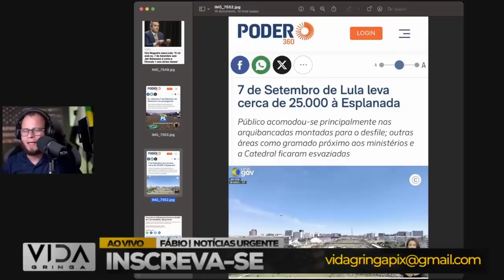BOMBA‼️ Crise no Poder‼️ Exército vs. Lula- O Confronto que Abala o lulopetismo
Neste vídeo explosivo, mergulhamos fundo na atual crise no cenário político brasileiro, onde o confronto entre o Exército e o ex-presidente Lula está abalando as estruturas do lulopetismo. Acompanhe os eventos mais recentes, análises detalhadas e as implicações desse embate para o futuro do país.

Neste vídeo:

As origens da crise política atual.
Os posicionamentos do Exército e de Lula.
Reações da sociedade e outros políticos.
Análise profunda das possíveis ramificações.
Juntos, vamos entender os desafios e oportunidades que estão moldando o futuro do nosso país.